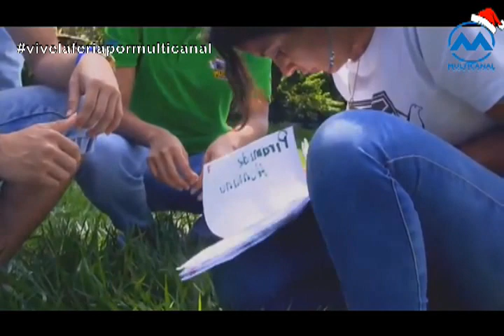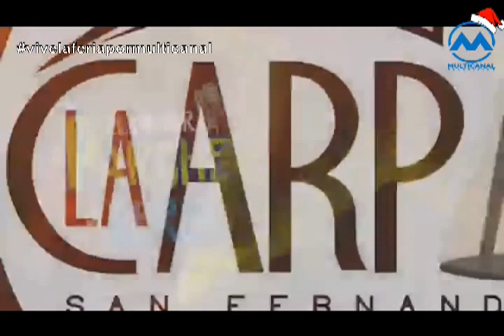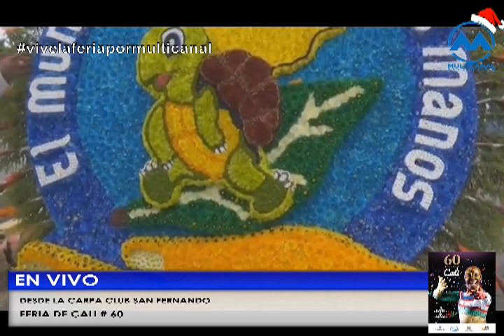MULTICANAL TELEVISION DE FERIA DE CALI 29 DIC 2017